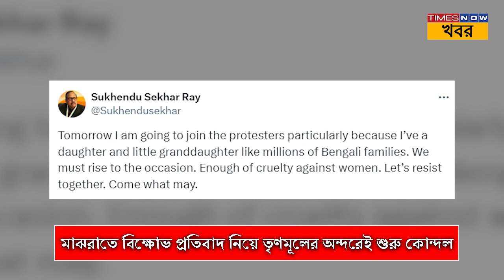Midnight Protest Controversy: মাঝরাতে বিক্ষোভ প্রতিবাদ নিয়ে তৃণমূলের অন্দরেই শুরু রাজনৈতিক কোন্দল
Trinamool Congress| Political Conflict| Midnight Protest| Internal Conflict| Party Infighting